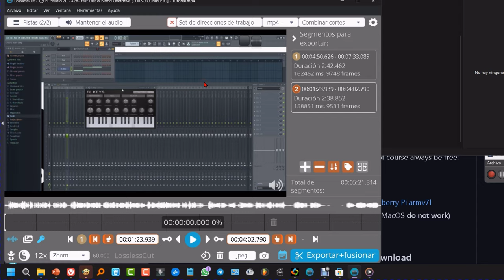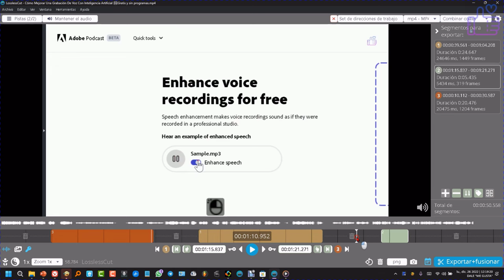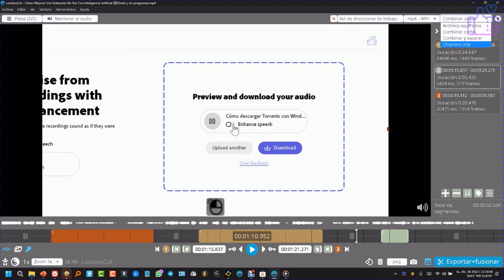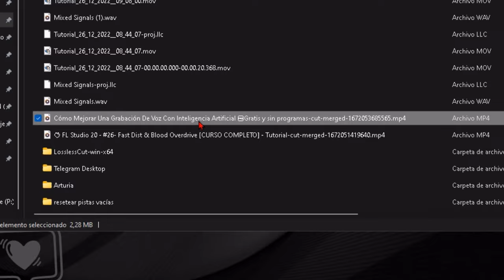Cómo Cortar un VIDEO Sin Perder Calidad, Ni renderizar, Ni Marca de agua.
En este este vídeo os vamos a contar cómo recortar un VÍDEO sin perder calidad, (sin recodificar) gratis y sin instalar nada. El recorte será con un programa portable. Se llama LosslessCut. Lo puedes buscar en Google que te aparecerá siempre en el primer resultado la web de GitHub, es que es un software de código abierto. Compatible con Windows 11, Win10 y versiones anteriores.